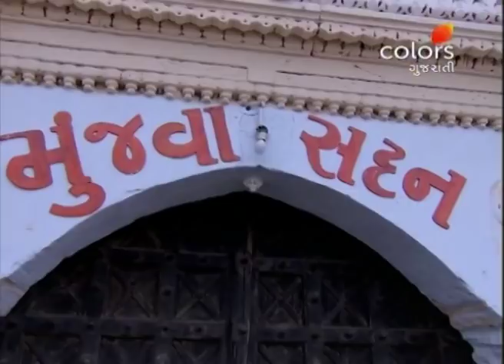Savaaj - 1st December 2017 - સાવજ - Full Episode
Sarla spreads the news of Bhailal's involvement in the loan scam, among the villagers. The angry villagers pelt stones at Munjva Sadan and call a Panchayat against Bhailal for putting the whole village at risk. What will be the Panchayat's verdict?

Set against the backdrop of a village, Savaaj is the love story of Ashoka, the successor to the village head and Toral, a free-spirited village girl. While the two are madly in love with each other, society pressures and orthodox traditions are holding them back. Will Ashoka and Toral's love finally triumph? Or will another love story be buried under archaic customs?